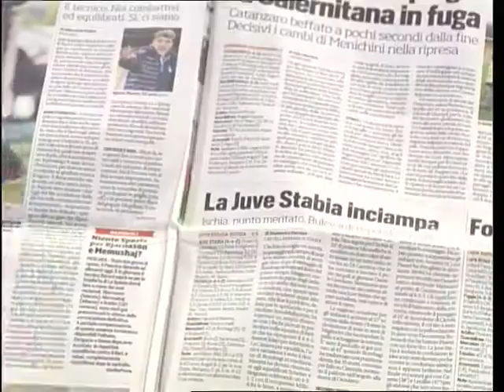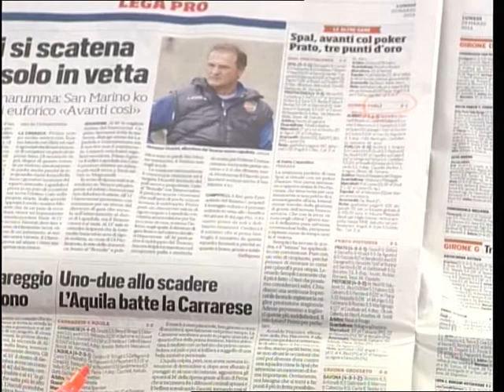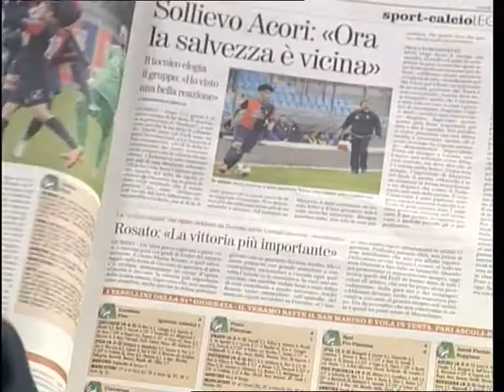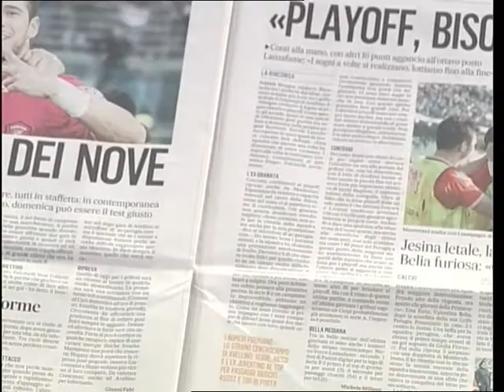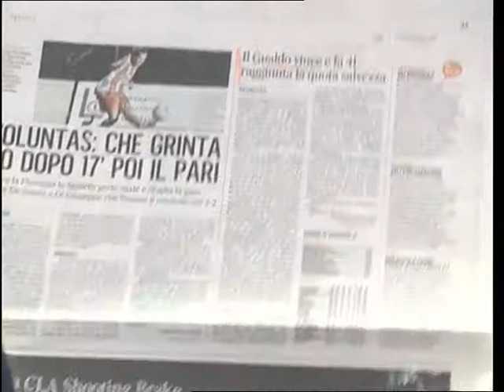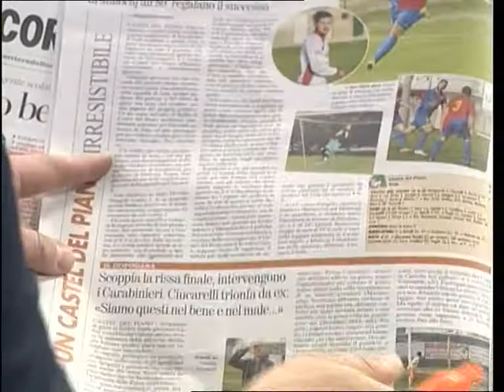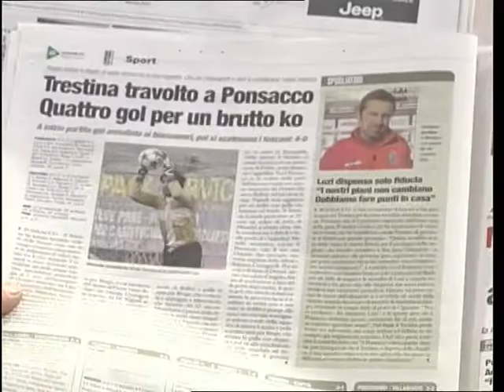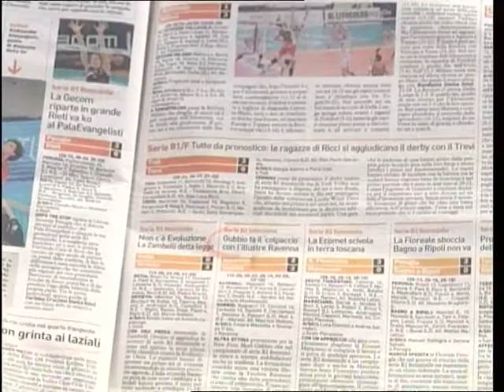rassegna sport del 23